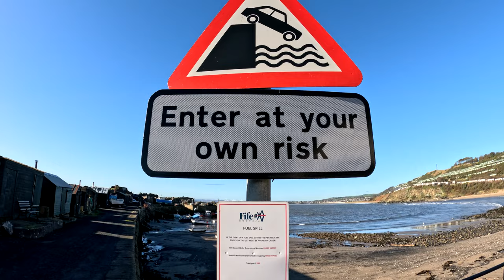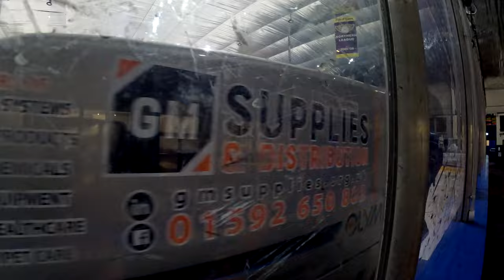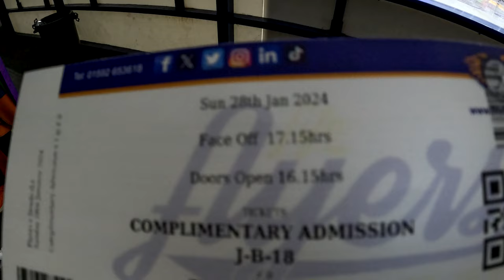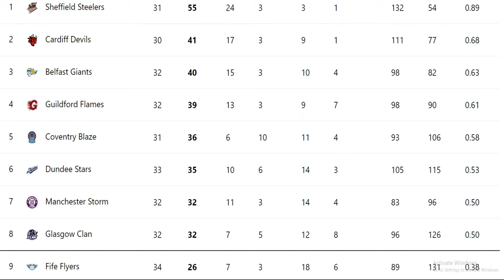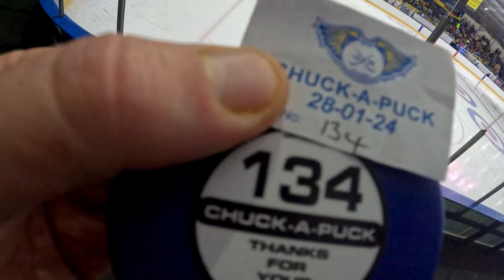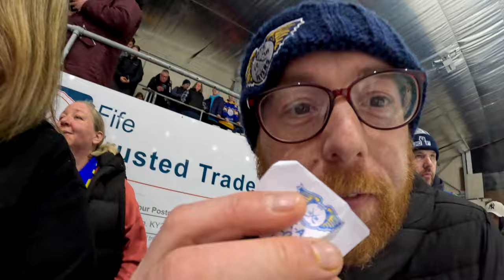Gingerman: Episode 256- Fife Flyers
Continuing on with my cold weather theme of recent, I  went along to watch the Fife Flyers take on the Cardiff Devils at Ice Hockey.

I am currently making a video with the Hive  in Kirkcaldy, who were guests at the game and invited me along for my first ever Ice Hockey  match.